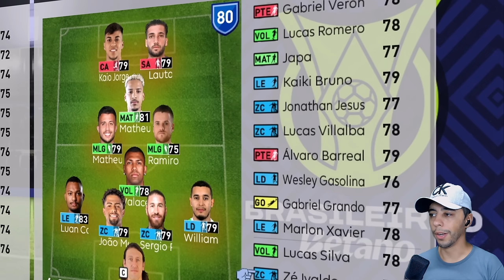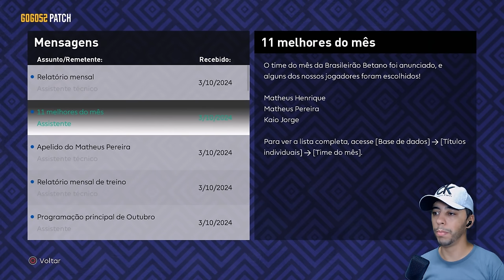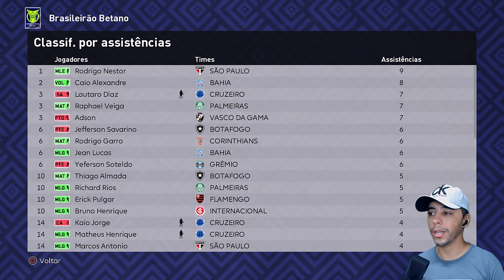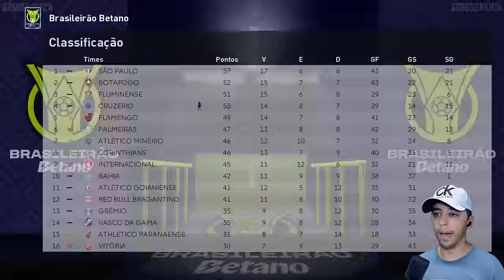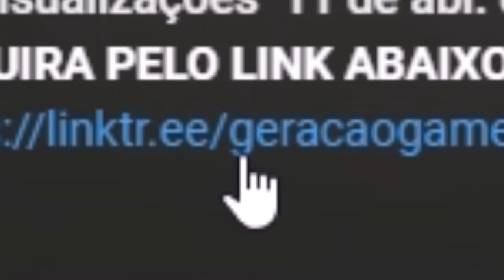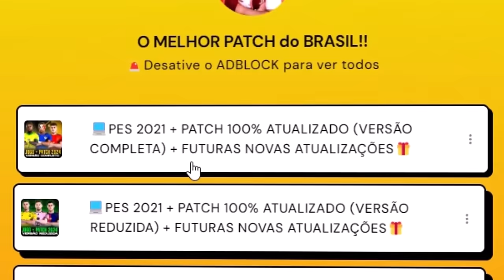O CABULOSO FRITOU O GALO NA ARENA MRV LOTADA! O TIME TÁ VOANDO!🔥 Master League #9 PES 2021 com PATCH